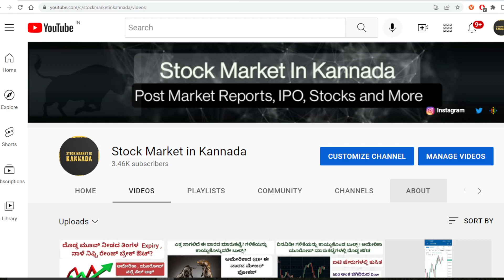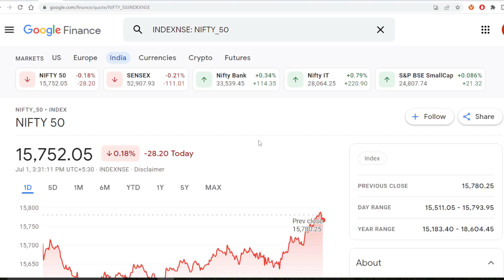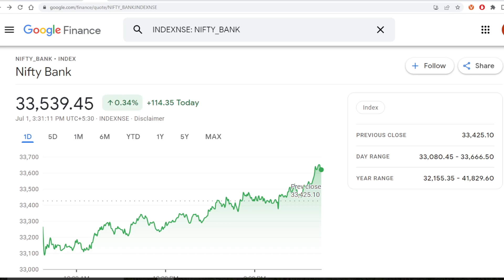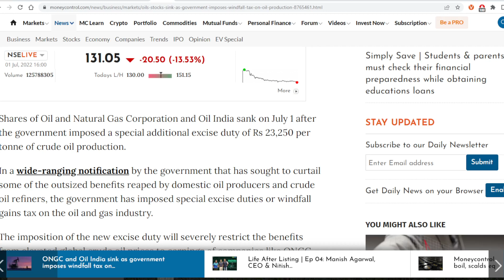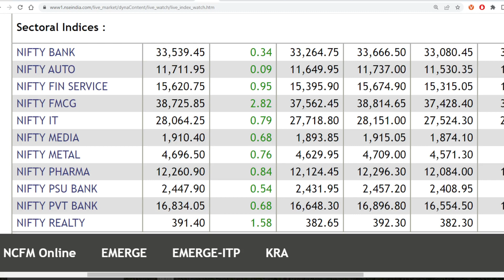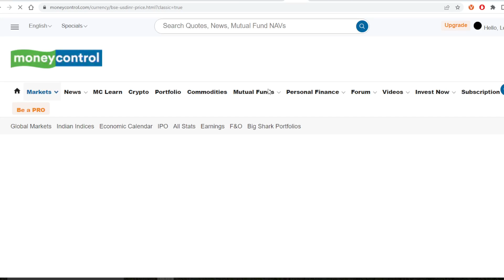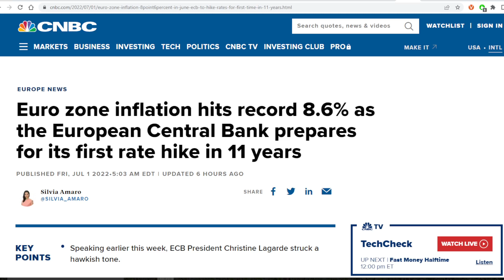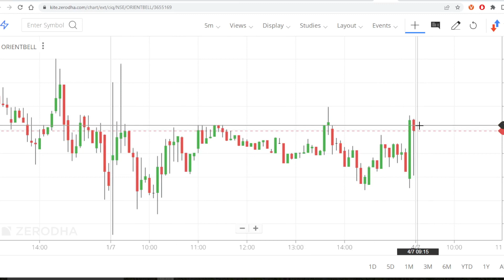ಪೋಸ್ಟ್ ಮಾರ್ಕೆಟ್ ರಿಪೋರ್ಟ್ 01-Jul-2022